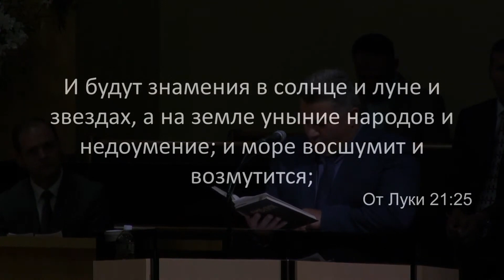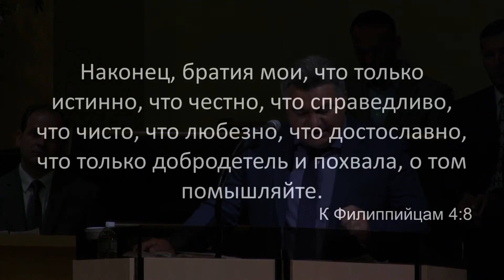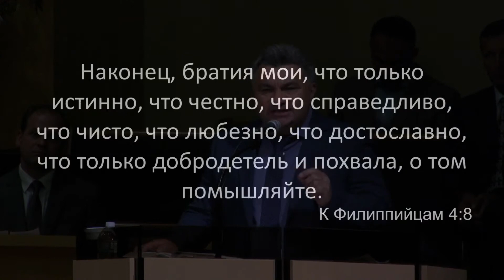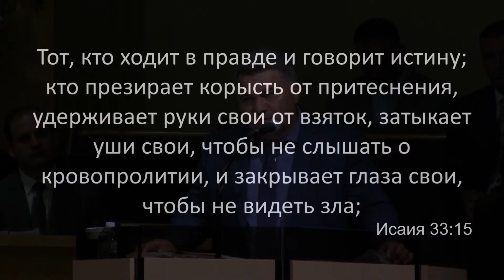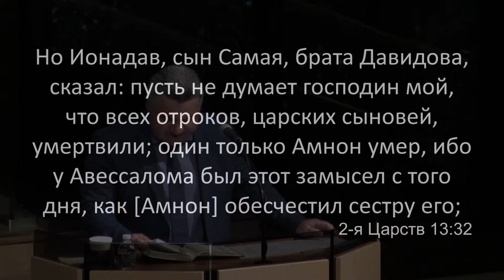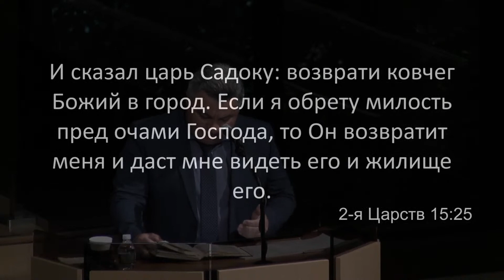Признаки пришествия Христа 👂 СЛУХИ 👤 Роман Кристев (Иеремия 51:46)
⁴⁶ Да не ослабевает сердце ваше, и не бойтесь слуха, который будет слышен на земле; слух придет в один⁴⁶  год и потом в другой⁴⁶  год, и на земле будет⁴⁶  насилие, властелин восстанет⁴⁶  на властелина. Иеремия 51:46

²⁵ И будут знамения в солнце и луне и звездах, а на земле уныние народов и недоумение; и море восшумит и возмутится; ²⁶ люди будут издыхать от страха и ожидания бедствий, грядущих на вселенную, ибо силы небесные поколеблются, Луки 21:25-26

⁷ Когда же услышите о войнах и о военных слухах, не ужасайтесь: ибо надлежит сему быть, — но это еще не конец. ⁸ Ибо восстанет народ на народ и царство на царство; и будут землетрясения по местам, и будут глады и смятения. Это — начало болезней.  ⁹ Но вы смотри́те за собою,
Марка 13:7-9